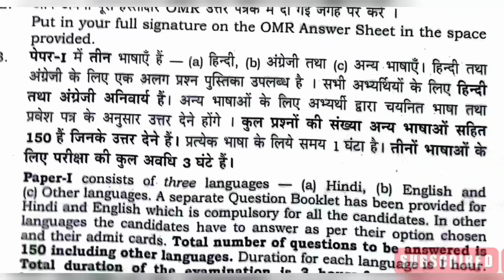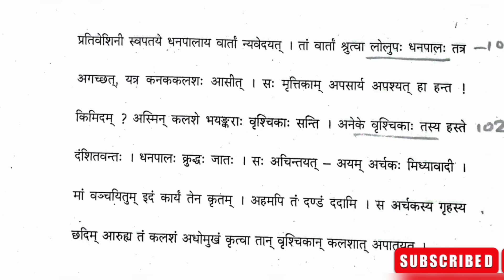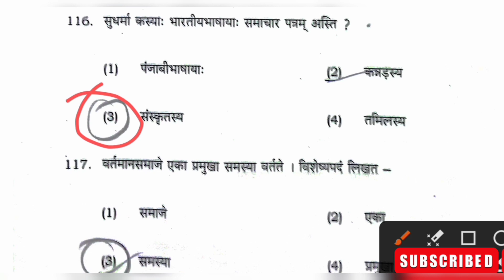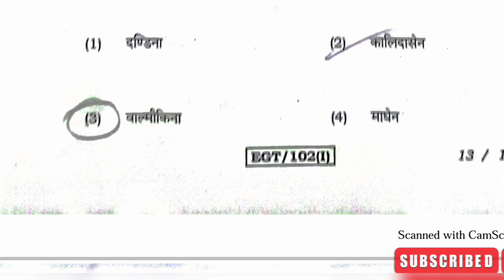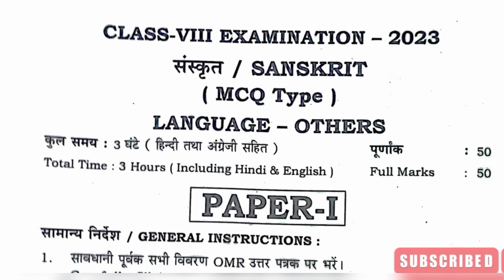class-8 examination-2023 | JAC board class-8 paper-1 Sanskrit Answer key| वर्ग8exam संस्कृत का उत्तर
@VK Edify
 हमारे चैनल पर jcert एंड jac के समस्त पुस्तकों का उत्तर सरल भाषा में उपलब्ध है।
मैथ के प्रश्नों का सलूशन एकदम सरल और सटीक।
विभिन्न क्षेत्रों में निकाले गए वैकेंसी के बारे में बताया जाता है। हर विद्यार्थियों के लिए नौकरी का सपना होता है।
 निकालें गए वैकेंसी  तुरंत पब्लिक।
जन्मदिन विशेष।               DAV book questions answer
shorts
शिक्षक और शिक्षा संबंधी बातें।
कम्युनिटी पोस्ट।